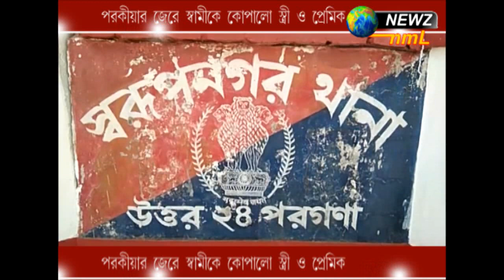পরকীয়ার জেরে স্বামীকে কোপালো স্ত্রী ও প্রেমিক